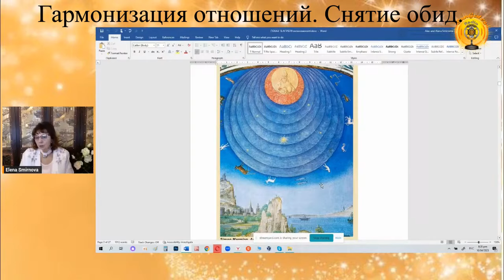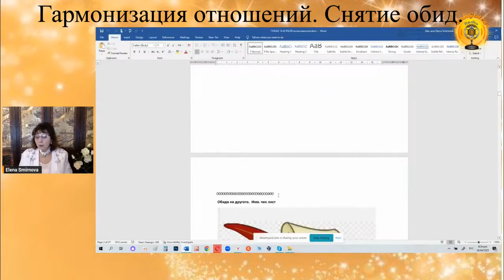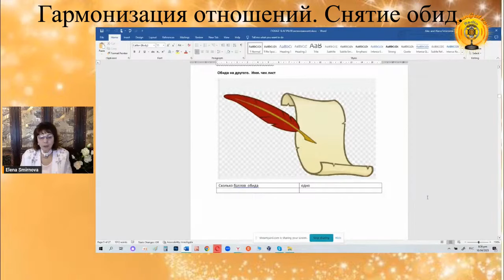Подкаст из вебинара Гармонизация отношений. Снятие обид. Е. Смирнова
Вебинар  Гармонизация отношений. Снятие обид. можно приобрести в записи

Преподаватель Университета Познания Личности Центра Sungates,  Психолог Елена Смирнова.